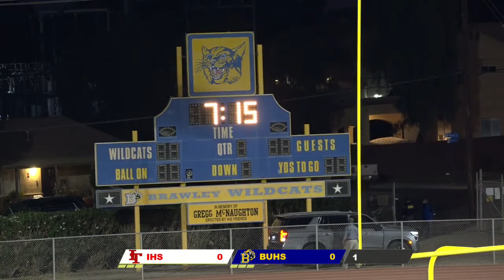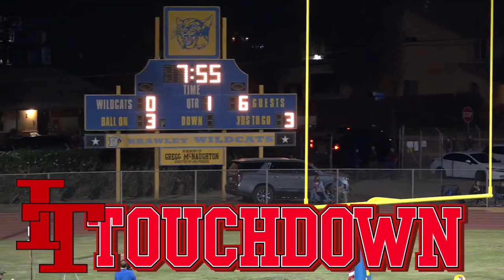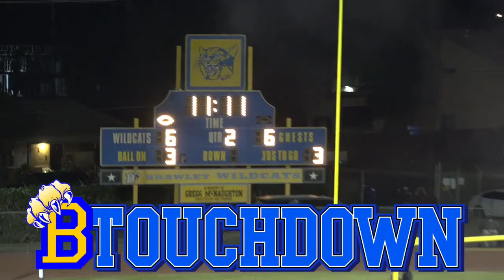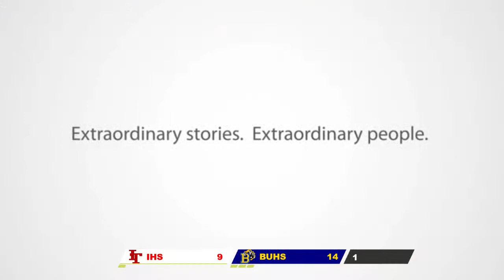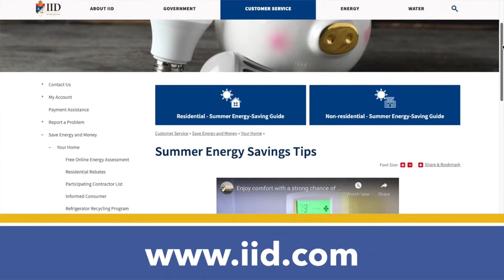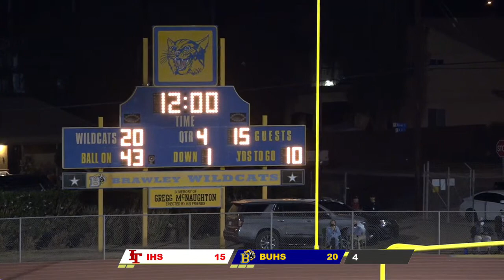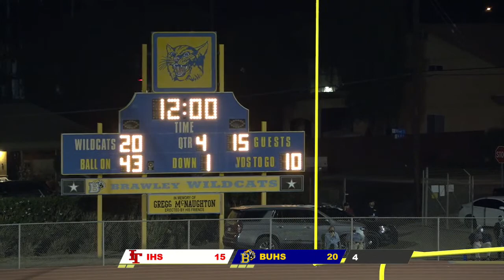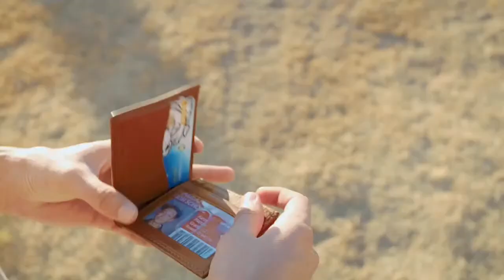Imperial Tigers vs. Brawley Wildcats (VSN GOTW LIVE)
LIVE! Friday October 8th at 7:00pm VSN will be broadcasting this week's "Game of the Week" from Warne Field in Brawley, Ca. with VSN broadcasters John Moreno and Vic Carrillo calling the action.